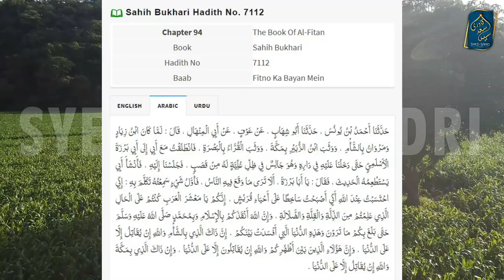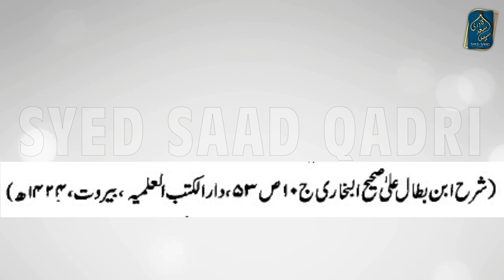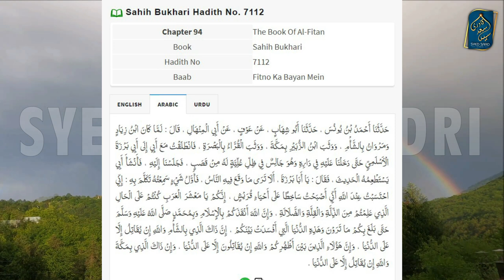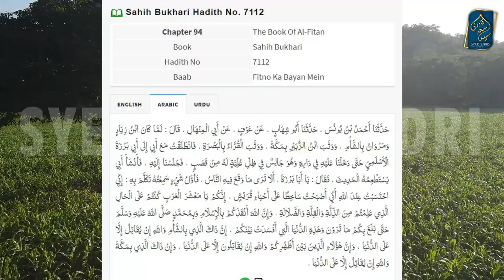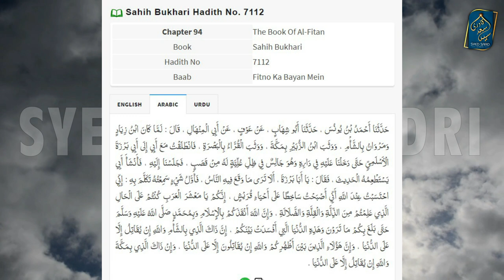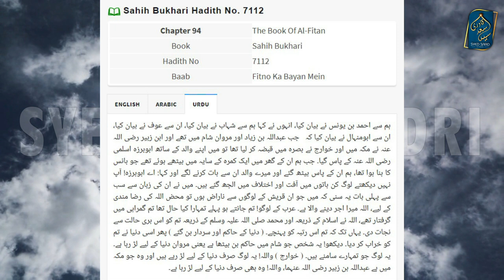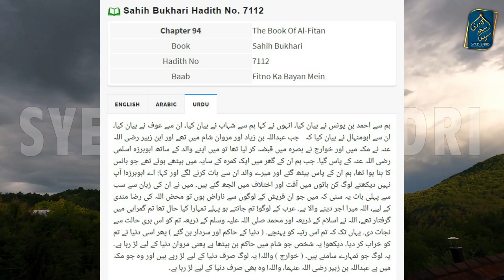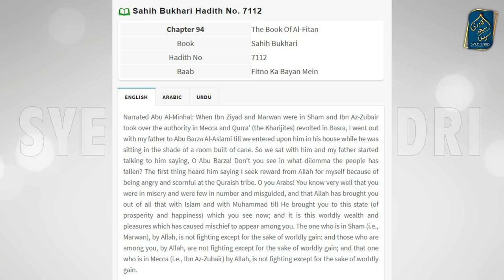Sahabah mein Faham ka Ikhtilaf | Sharah Bukhari Hadith 7112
Sahabah mein Faham ka Ikhtilaf | Sharah Bukhari Hadith 7211